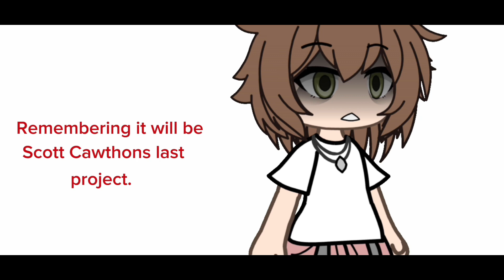0 days until the party. || IM NOT READY :(